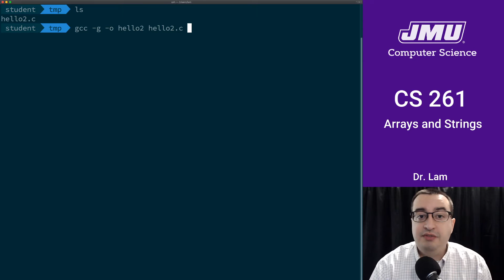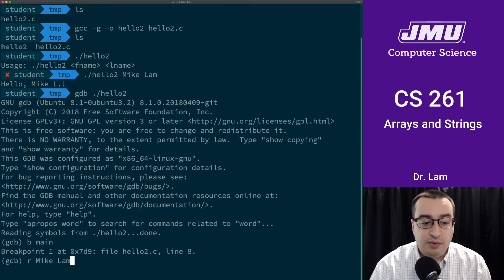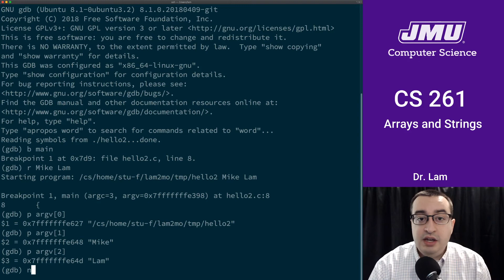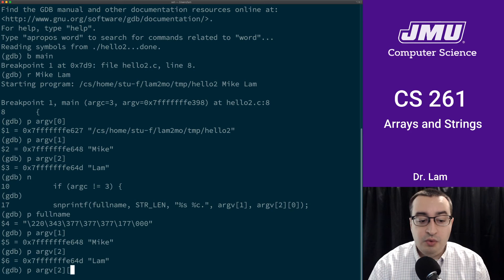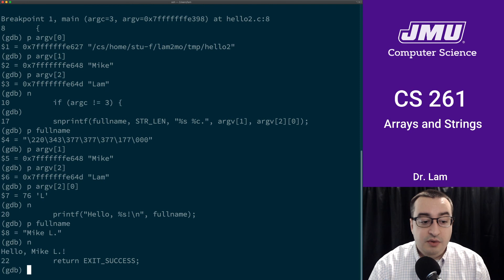JMU CS261 04 Arrays & Strings Part 07 - String Example Part 2 (w/ debugger)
String example part 2 - running with a debugger